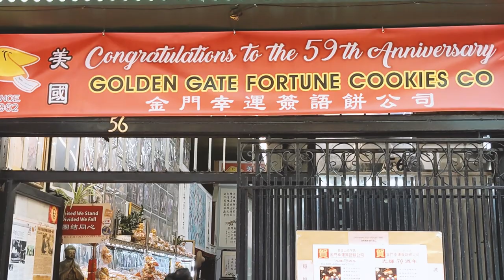We're moving to Portugal! - 2 days in San Francisco (silent vlog)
Hi! A few weeks ago (early November), we made a quick trip to San Francisco to apply for a Portuguese residents visa. We're moving to Portugal on February 1st if the visas are approved (keeping our fingers crossed lol!) We sneaked in a few touristic stuff while we were there.